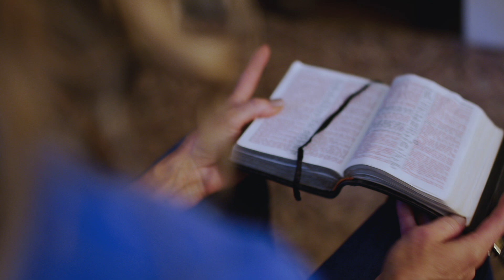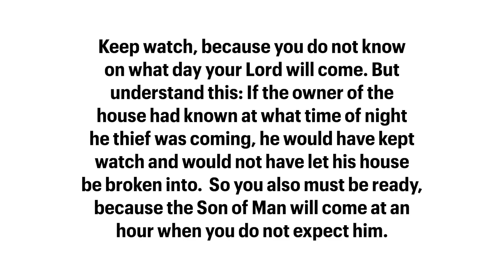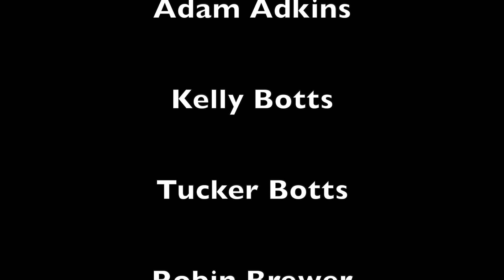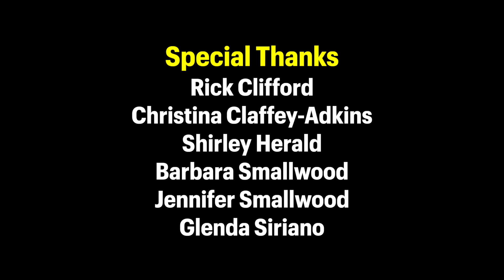Gone | S1 E6